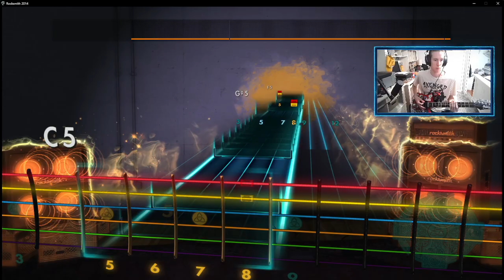My Life For Hire by A Day to Remember (Rocksmith 2014 CDLC | Sight Read)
requested by @brettdabear